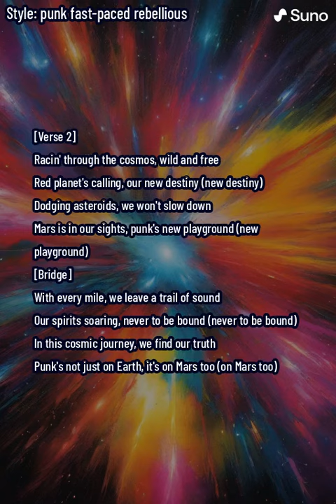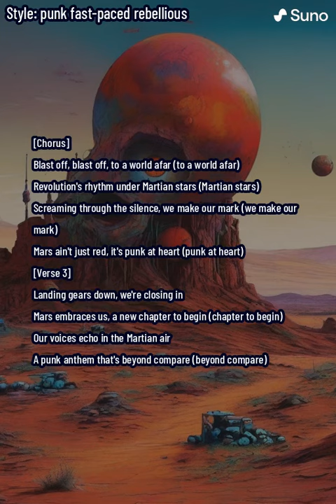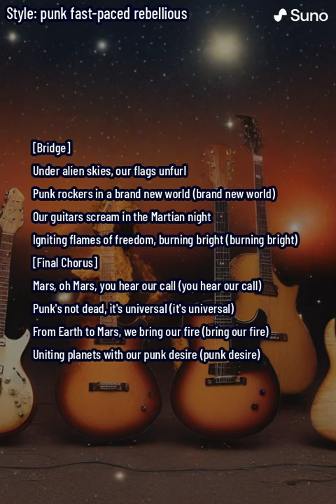Blast Off to Mars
🚀🎸 Welcome to the interstellar punk journey of the decade! 🌌

About the Song:
"Blast Off to Mars" merges the raw energy of 90s punk with the thrilling concept of space exploration. This track takes you on a high-octane ride from Earth to the Martian surface, breaking the boundaries of traditional punk and launching it into the cosmos.

🎵 Lyrics & Composition:
A collaboration of creative minds, this song is a testament to the rebellious spirit that transcends planets. The lyrics are crafted to capture the essence of punk - fast-paced, rebellious, and unapologetically bold.

🎥 Visuals:
The accompanying video is a vibrant portrayal of punk rockers in a Martian setting. With fiery streaks of color and an electrifying atmosphere, the video complements the song's energy and sets a new bar for punk aesthetics.

🌠 Experience "Blast Off to Mars":
Join us on this unprecedented journey. Strap in for a punk rock adventure across the cosmos, where we bring our rebellious spirit to the red planet. It's not just a song; it's a movement - from Earth to Mars, uniting punk rockers across the galaxy!

🔊 Listen Loud, Listen Proud:
Crank up the volume and let the raw power of punk rock and the allure of space exploration take you on a journey you'll never forget. Remember, on Mars, no one can hear you scream, but they can definitely hear you rock!